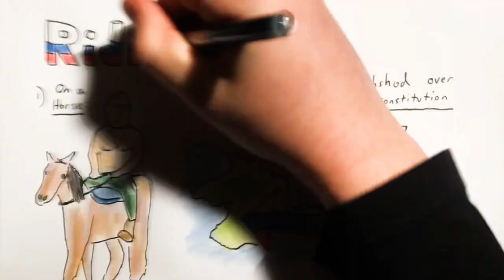2020 Jan 17 Vladimir Putin Beyond 2024?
News summary for a week in which Vladimir Putin announced "constitutional reform" to likely make himself president for life